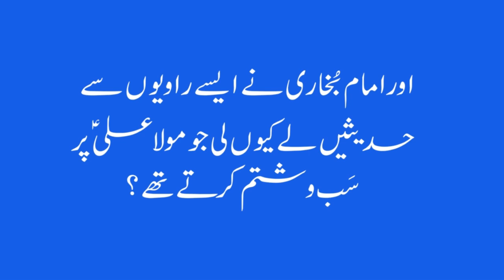SHIA Bukhari ko ku nahi Manty ? شیعہ اہل سنت کے امام بخاری کی کتب کیوں نہیں مانتے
کتب اہل سنت پر علمی اختلاف